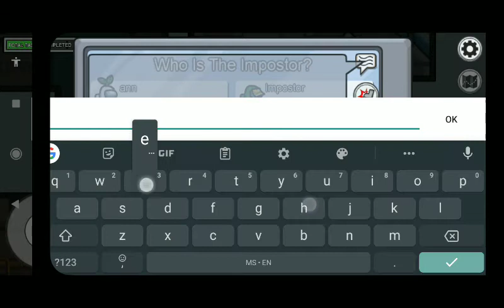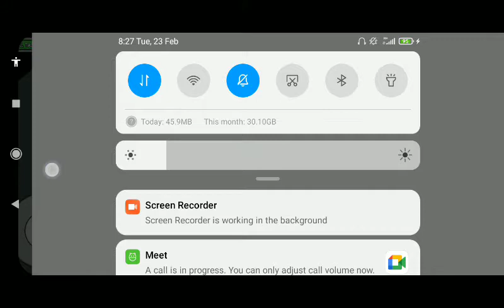Among Us again 2 (Unedited)